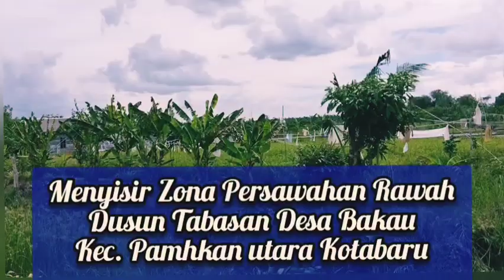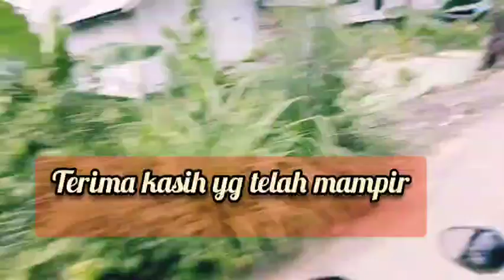Nekat dijalan terobos, demi mengamati Tani Padi Saeah Rawah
Proyek Cetak Sawah   Begitu Luas, namun tidak terbuka semua  Lalu apa tindakan  Petani
kali ini kita menyisir dari lokasi Dusun Taba Desa bakau Kecamatan pamukan Utara Kabupaten Kotabaru dalam hal ini kita sengaja melewati Wilayah Desa bakau dari Lanting menuju dusun tabasan di sepanjang di sepanjang jalan memang adalah cetakan sawah ada yang sementara mengusir burung yang baru ditanam ada yang baru dibersihkan dan ada pula yang belum terbuka di musim kemarau kemarin